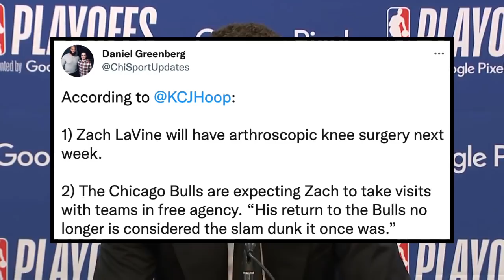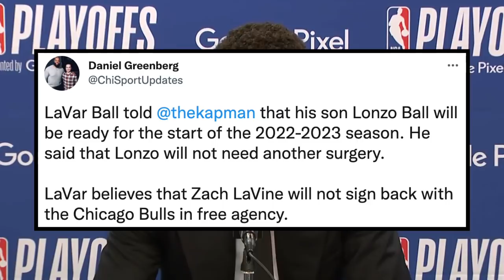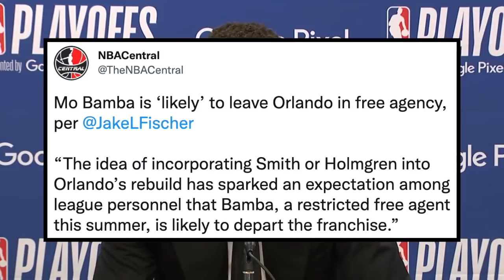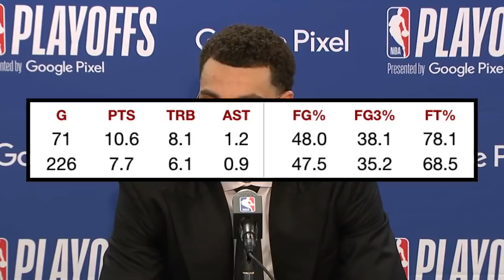Latest Chicago Bulls News! Big Injury Updates! LaVar Says Zach Will Leave & Mo Bamba Target!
Lonzo Ball, Alex Caruso, Coby White, Ayo Dosunmu, Zach LaVine, Javonte Green, Demar DeRozan, Troy Brown Jr, Derrick Jones Jr, Patrick Williams, Nikola Vucevic, Tristan Thompson, Marko Simonovic, Tony Bradley